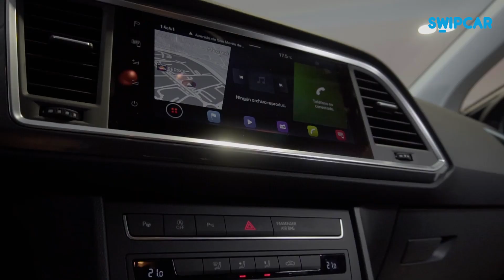NUEVO SEAT ATECA 2021| Exclusivo en Swipcar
¡Hoy os traemos al canal la review del NUEVO SeatAteca que encontrarás en exclusiva en Swipcar por solo 299€/mes con IVA incluido! ¡Resérvalo ya!

¡Pásate al renting!

Del modelo ATECA 1.0 TSI 110CV STYLE GO destacamos las siguientes características:
✔️Pantalla táctil y en color de 23,4cm
✔️Reconocimiento de voz natural y 8 altavoces
✔️Full Link Navi
✔️Pack Exterior en Negro (Barras en techo negras + Molduras de pasos de ruedas en negro)
✔️Asistente de aparcamiento automático
✔️Sensores de parking delanteros
✔️Reconocimiento de señales de tráfico
✔️Cristales traseros oscurecidos
✔️Connectivity Box
✔️Detector de fatiga
✔️Asistente de salida involuntaria de carril

En Swipcar​ tienes tu coche de renting con TODOINCLUIDO​

✅El seguro a todo riesgo: Para que conduzcas tu y los demás conductores del vehículo sin temor a ningún percance ni accidente
✅Mantenimiento completo: Siempre en un taller oficial de la marca o en un taller homologado, incluyendo además, las piezas de recambio y la mano de obra
✅Asistencia en carretera 24h: Los 7 días de la semana, los 365 días del año
✅Impuestos de matriculación y de circulación: También están incluidos en la cuota de renting
✅Sin entrada: No es una buena manera de disfrutar un coche empezar pagando de más, así que no te preocupes, no tendrás que desembolsar ningún pago inicial ni cuota final

Si quieres saber más entra y consulta toda la información acerca del diseño, equipamiento, tecnología, infoentretenimiento, funciones de asistente a la conducción y sensaciones al volante.

Si te interesan las mejores cuotas de renting sin entrada y con todo incluido de la marca SEAT entra

Características y diseño del exterior: 00:05
Diseño y equipamiento interior: 01:25

❓Si tienes preguntas sobre el renting te proporcionamos una playlist con todas las dudas resueltas